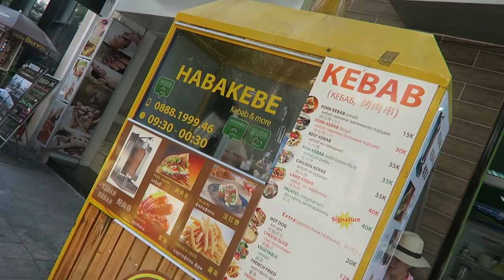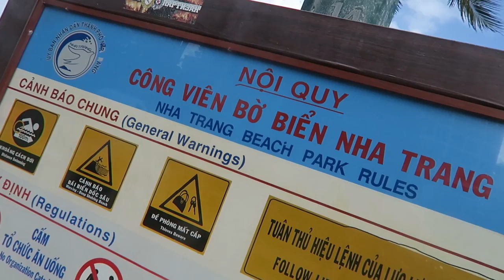Relaxing at Nha Trang Beach | Vietnam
Editing | iMovie

Music Credits